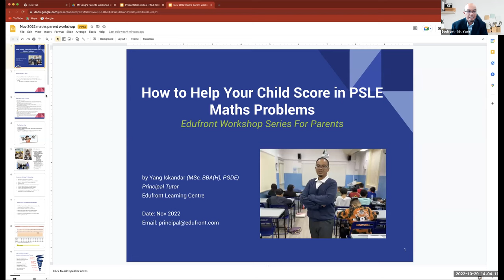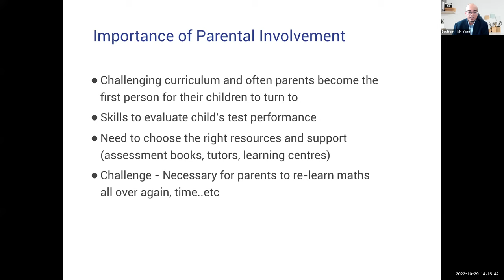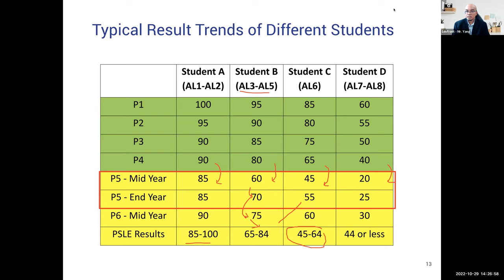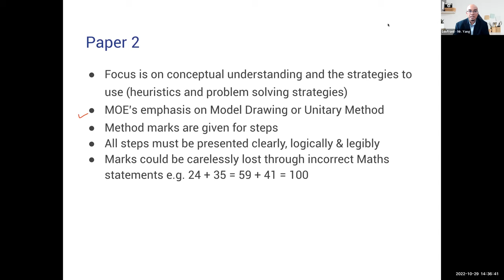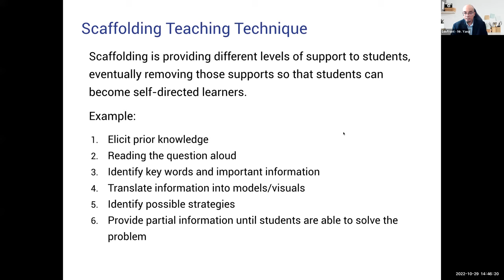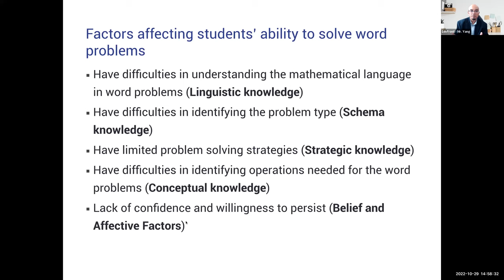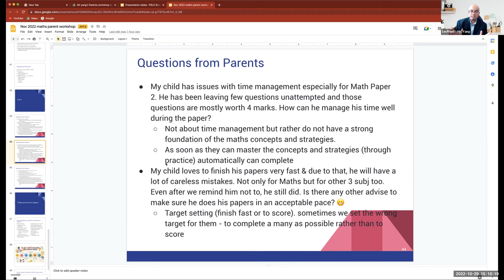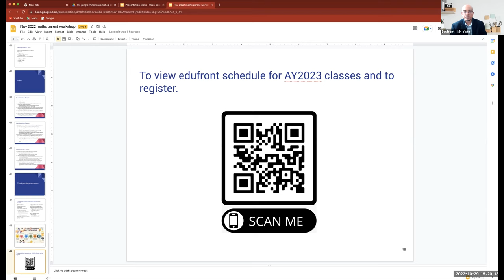PSLE Mathematics Parents' Workshop | Mr Yang